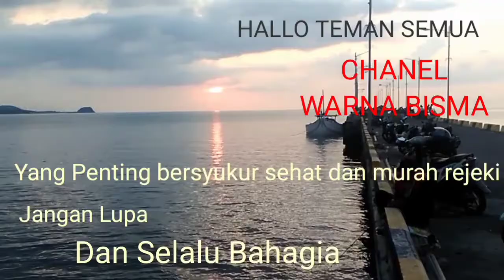Tumis Kangkung sawah masakan bergizi untuk keluarga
Sayur kangkung merupakan masakan sederhana yang murah dan sehat banyak mengandung gizi, mudah untuk memasaknya. untuk menjadi lebih nikmat bisa ditambah berbagai macam bahan lain seperti, telur, daging, ikan, ayam, wertel, udang, ikan pindang.
bumbu yang digunakan.
Bawang putih, bawang merah, lengkuas, tomat, jangan lupa kecap, garam dan gulanya, tidak perlu memakai penyedap rasa MSG, biar sehat.
tumis kangkung sawah
masakan bergizi keluarga
sayur kangkung
Tumis Kangkung
Tumis kangkung saos tiram
Tumis kangkung pedas
tumis kangkung terasi
tumis kangkung tempe
tumis buncis
tumis kacang panjang
tumis sawi putih
tumis labu siam
tumis jamur
tumis daun singkong
Sayur kol
sayur asem
sayur lodeh
sayur sop
sayur bayam bening
sayur
masakan sederhana sehari hari
masakan nusantara
masakan mini
masakan ayam
masakan indonesia
masakan nusantara
masakan korea
masakan padang
masakan rumahan
masakan jepang
masakan jawa
masakan keluarga sehari hari
masakan nusantara indonesia
masakan indonesia sederhana
masakan bu Siska
masakan ala chef
masakan nusantara rudy choirudin
masakan nusantara pedas
masakan nusantara ikan
masakan bergizi untuk keluarga
KANGKUNG SAUTEED
STIR FRY FOR THE FAMILY